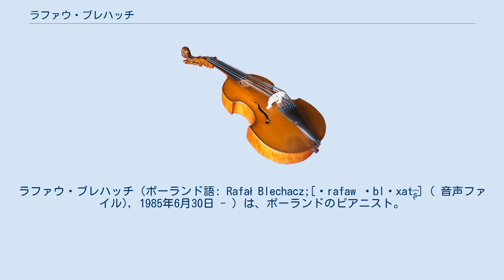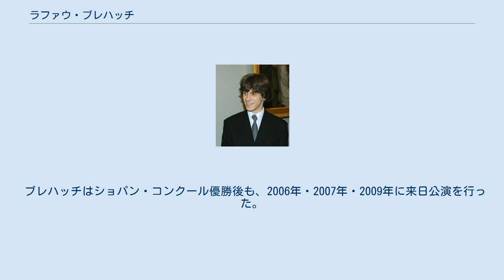ラファウ・ブレハッチ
クヤヴィ＝ポモージェ県出身の人物
ラファウ・ブレハッチ（ポーランド語: Rafał Blechacz;[ˈrafaw ˈblɛxat͡ʂ] ( 音声ファイル), 1985年6月30日 - ）は、ポーランドのピアニスト。
2005年の第15回ショパン国際ピアノコンクール優勝者である。
 ポーランドのクヤヴィ・ポモージェ県にあるナクウォ・ナド・ノテチョン（人口約2万人）にて、敬虔なクリスチャンの家庭に生まれる。
両親とも音楽家ではないが、ブレハッチは幼い時から教会のオルガンを弾くようになり、教会牧師の勧めで4歳からオルガンを、5歳からピアノを始めた。
クヤヴィ・ポモージェ県の県都ブィドゴシュチュ（ビドゴシチ）にあるルービンシュタイン音楽学校を卒業後、フェリクス・ノヴォヴィエイスキ音楽大学に学び、カタジーナ・ポポヴァ＝ズィドロン教授に師事した。
 青少年のためのポーランド・ショパンコンクール第2位（1999年）、アルトゥール・ルービンシュタイン国際青少年ピアノ・コンクール第2位（2002年）などを経て、2003年の第5回浜松国際ピアノコンクールで初めて国際コンクールに参加した。
浜松国際コンクールでは、1位該当なしの2位に入賞する。
コンクール参加時点まで、ブレハッチの自宅のピアノはアップライトであったため、これを知ったワルシャワ市が日本出発前の2か月間、彼にグランドピアノを貸与したという逸話が残っている。
2位入賞の獲得賞金で、彼は初めて自分のグランドピアノを買うことができた。
浜松コンクールの翌年、2004年に第4回モロッコ国際ピアノコンクールで優勝する。
 2005年10月、ラファウ・ブレハッチは第15回ショパン国際ピアノコンクールで優勝した。
彼は同時に、マズルカ賞（ポーランド放送）・ポロネーズ賞（ポーランド・ショパン協会）・コンチェルト賞（ワルシャワ管弦楽団）・ソナタ賞（クリスティアン・ツィマーマン）も併せて総なめにした。
同コンクールで「2位なし」の審査結果が出たのは史上初の出来事であった。
ポーランド人の優勝者は、1975年の第9回コンクールを制したツィマーマン以来6回目（30年ぶり）となる。
 一見したところショパンに雰囲気がよく似ていると指摘される。
ブレハッチがショパンになんとなく似ていることは2005年のショパンコンクールでも話題になった。
 2006年、ブレハッチはドイツ・グラモフォンと専属契約を締結した。
ポーランド人の演奏家が同社と専属契約を結んだのは、先輩ピアニストのクリスティアン・ツィマーマン以来2人目となる。
2007年10月、CDデビュー盤としてショパンの『前奏曲集』が発売された。
 ブレハッチはショパン・コンクール優勝後も、2006年・2007年・2009年に来日公演を行った。
2007年来日公演時のインタビューで、彼は「バッハのオルガン曲に魅せられて、音楽の探究を始めた」と語っている。